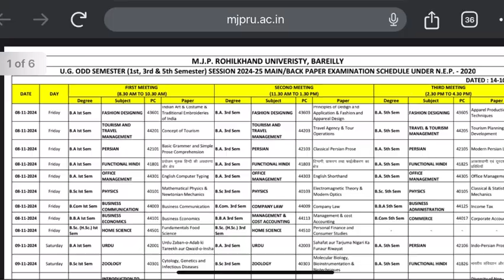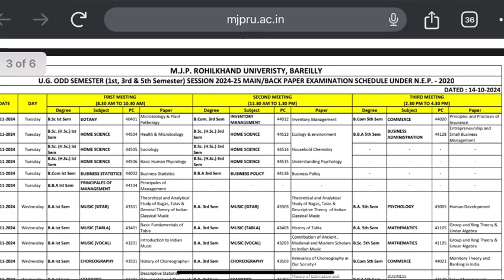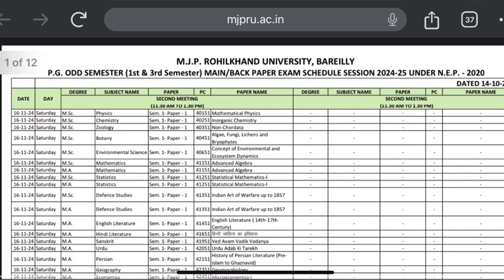Mjpru Exam Scheme 2024 / UG/PG Exam Scheme pdf link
Mjpru UG/PG exam date sheet 2024 / Ba,Bsc,BCom,BBA Exam date sheet pdf

Sarch -

link 👇🏻

How to make Botany 3rd sem practical file / Mjpru Assignment file प्रैक्टिकल फाइल कैसे बनाते है